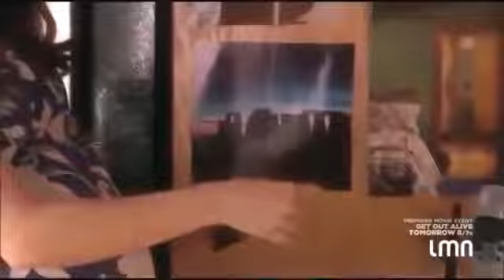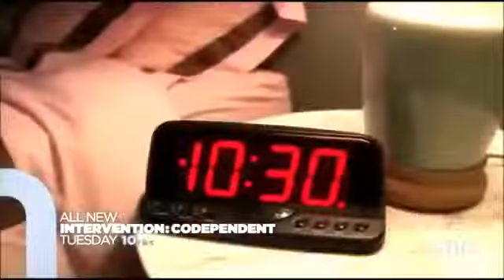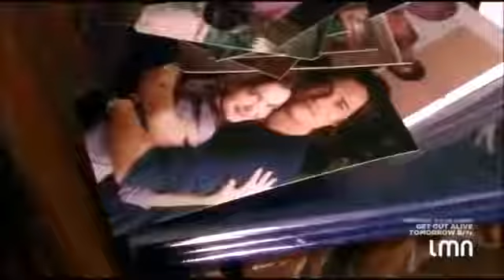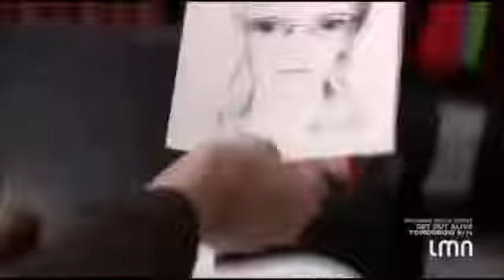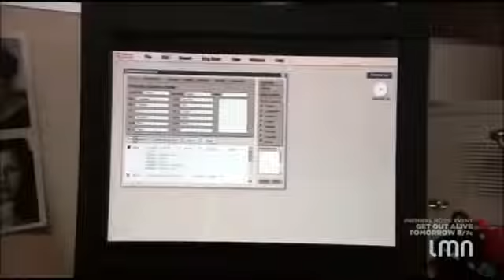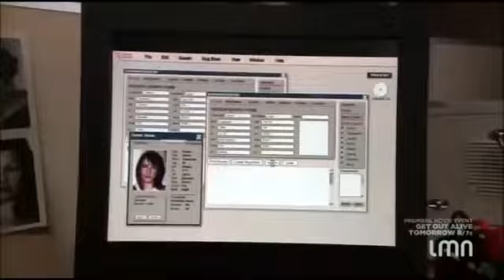Lifetime Movies 2016 - A Girl Like Me - Full Movies True Story